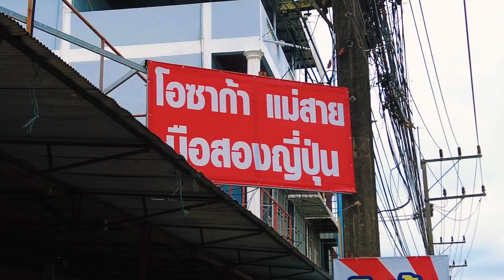ร้าน โอซาก้า แม่สาย ขายของมือสองญี่ปุ่น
ร้านโอซาก้าแม่สายขายของมือสองญี่ปุ่น ช่อง YouTube กินเที่ยว ไปวันวัน  แนะนำที่กินที่เที่ยว ในแม่สาย เชียงราย และที่อื่นๆครับ ฝากกดไลค์ กดแชร์ กดติดตาม ด้วยนะครับ

Mr. เอก/Eak
บริการนำเที่ยว
รับ-ส่งหน้าด่านและสถานที่ต่างๆ (7.00น-22.00น ทุกวัน)
รับจัดทัวร์ส่วนตัว ทริปครอบครัว  ทัวร์ สถานที่ท่องเที่ยว
รับ-ส่ง ผู้ป่วยไป โรงพยาบาล คลีนิค รับทำใบ ตม.
สอบถามเพิ่มเติมได้ครับ line/โทร 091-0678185